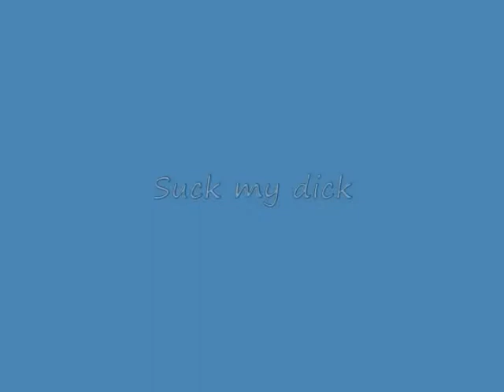extremely random pictures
suck my dick!